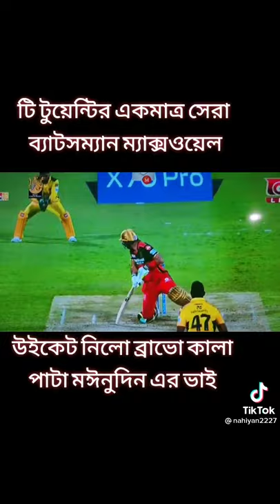October 23, 2021(4)